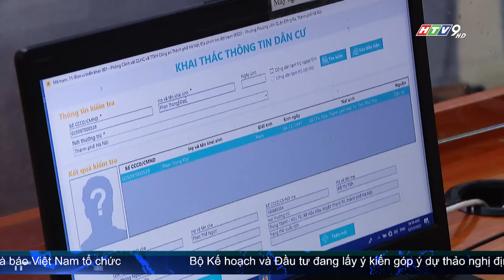NGƯỜI DÂN CẦN LƯU Ý ĐỂ KHÔNG BỊ XÓA ĐĂNG KÝ THƯỜNG TRÚ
Thời gian qua công tác quản lý cư trú của lực lượng cảnh sát quản lý hành chính về trật tự xã hội thuộc Công an TP.HCM đã có nhiều chuyển biến tích cực; đặc biệt từ sau khi triển khai luật Cư trú và Đề án phát triển ứng dụng dữ liệu về dân cư, định danh, xác thực điện tử, chuyển đổi số quốc gia giai đoạn 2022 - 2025, tầm nhìn đến năm 2030. Tuy nhiên, qua công tác quản lý cư trú trên địa bàn, toàn TP.HCM đang có hơn 225 ngàn nhân khẩu vắng mặt không xác định được nơi ở hiện tại, và có thể bị xóa đăng ký thường trú nếu vắng mặt liên tục từ 12 tháng trở lên.